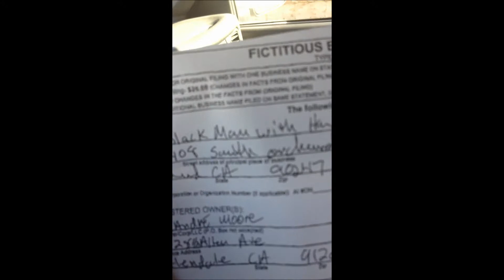( talking shit) this is a black man with hands production plan!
we got the paper work to get the show on the road!